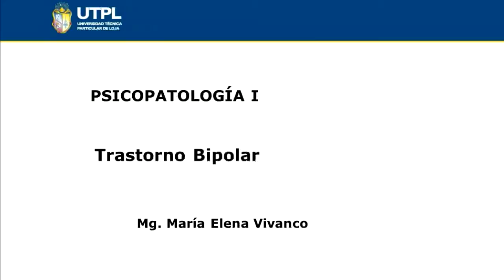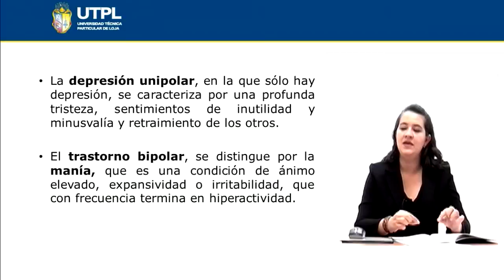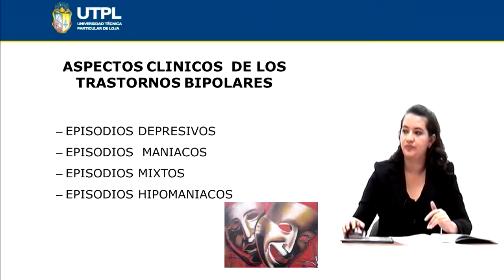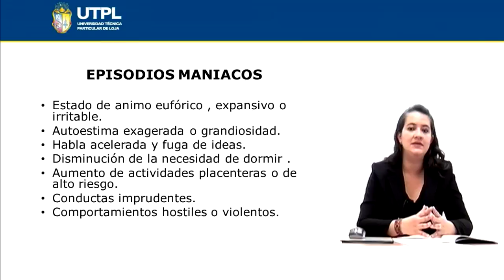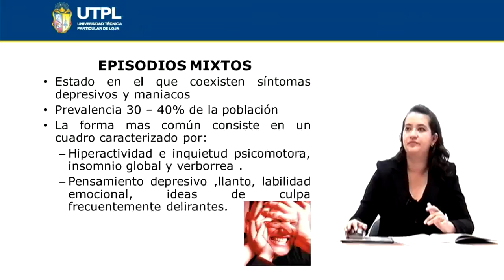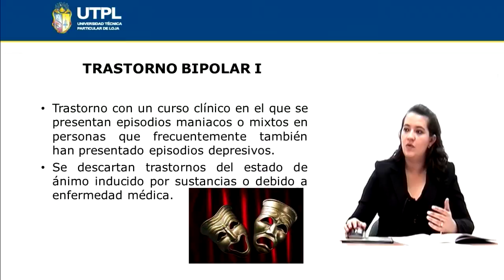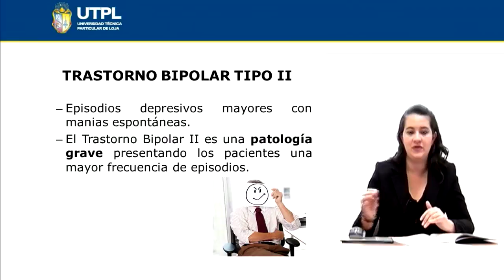UTPL TRASTORNO BIPOLAR [(PSICOLOGÍA)(PSICOPATOLOGÍA I)]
Psicología
Psicopatología I
Tema: Trastorno bipolar
Ponente: Mgs. María Elena Vivanco